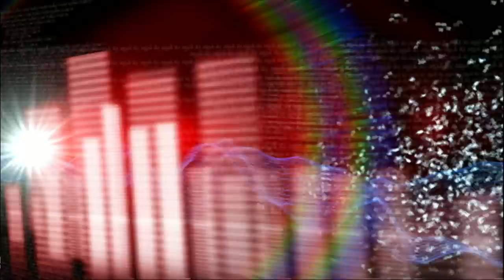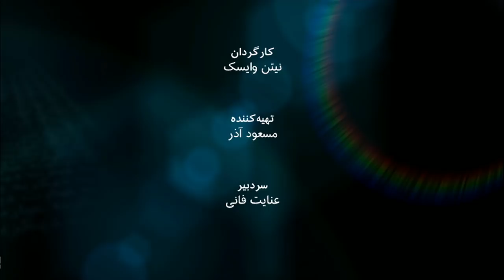علی افشاری و همبستگی جمهوری‌خواهان ایران - به عبارت دیگر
علی افشاری، عضو رهبری همبستگی جمهوری‌خواهان ایران که خود سابقه فعالیت اصلاح طلبانه دارد، میگوید هدف سازمانش ایجاد یک جمهوری سکولار-دمکرات یا عرفی در ایران است ولی در یک گذار خشونتپرهیز از جمهوری اسلامی. علی افشاری در گفت و گو با عنایت فانی از خود و اهداف سازمانش می گوید